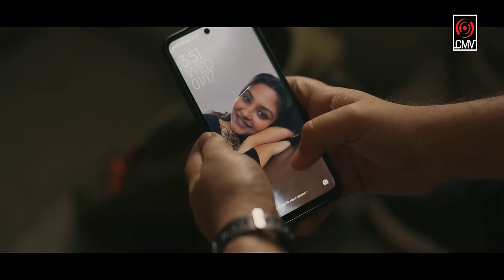Choto Kore Boli | Full Song | Jony | Jovan, Niha & Sadia Ayman | Sajid, Oli | Aryan | Tokhon Jokhon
Presenting the original soundtrack of Mizanur Rahman Aryan directed drama 'Tokhon Jokhon's song "Choto Kore Boli", sung by Arifur Rahman Jony, words are penned by Shomeshwar Oli and composed by Sajid Sarker. Produced by Central Music and Video (CMV)

Song: Choto Kore Boli
Singer: Arifur Rahman Jony
Lyric: Shomeshwar Oli
Tune & Music: Sajid Sarker
Label: CMV
Drama: Tokhon Jokhon | তখন যখন
Writer & Director: Mizanur Rahman Aryan
Producer: SK Shahed Ali Pappu
Starring: Farhan Ahmed Jovan, Naznin Niha, Sadia Ayman and many others.
Edit & Color: Moyukh Bary
Cinematography: Vesker Jony & HM Zaman
Producer: SK Shahed Ali
Produced by: Central Music and Video (CMV)
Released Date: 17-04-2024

ANTI-PIRACY WARNING
This content is copyrighted to Central Music and Video [CMV]. Legal action will be taken against those who violate the copyright of the following material presented!